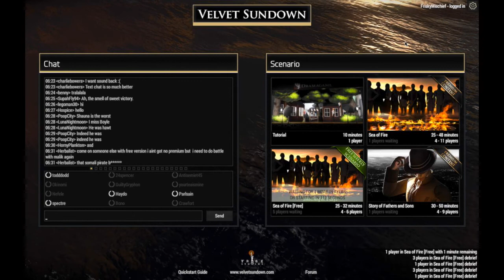Not So Secret Agent! - Velvet Sundown Episode 3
First look at Velvet Sundown!
Tell me what you think!
Xbox Live/ Steam: FriskyMischief